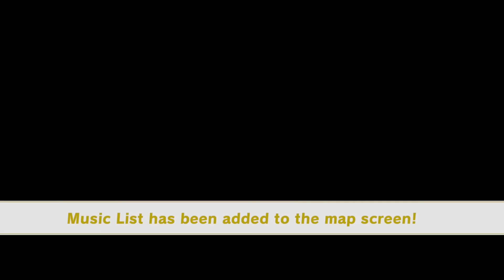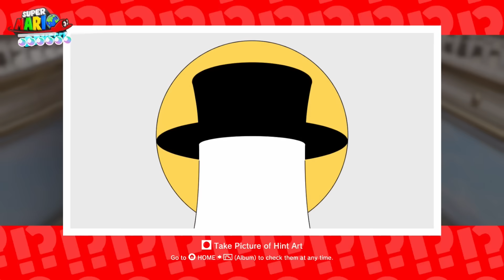Super Mario Odyssey - Gameplay Walkthrough Part 11 - Bowser Wedding Boss Ending! (Nintendo Switch)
Super Mario Odyssey Gameplay Walkthrough Part 11! Moon Kingdom Gameplay!

I've been a fan of Mario games for years, and I'm so excited to be playing this game on the Nintendo Switch! You may have seen a trailer or review, but this playthrough will feature my impressions, reactions, and commentary throughout the full game including the ending! I will be fighting all bosses, and acquiring all coins and Power Moons! If you're a fan of Nintendo, then let's play Super Mario Odyssey!

Explore incredible places far from the Mushroom Kingdom as you join Mario and his new ally Cappy on a massive, globe-trotting 3D adventure.Use amazing new abilities—like the power to capture and control objects, animals, and enemies—to collect Power Moons so you can power up the Odyssey airship and save Princess Peach from Bowser's wedding plans! Thanks to heroic, hat-shaped Cappy, Mario's got new moves that'll make you rethink his traditional run-and-jump gameplay—like cap jump, cap throw, and capture. Use captured cohorts such as enemies, objects, and animals to progress through the game and uncover loads of hidden collectibles. And if you feel like playing with a friend, just pass them a Joy-Con controller! Player 1 controls Mario while Player 2 controls Cappy. This sandbox-style 3D Mario adventure—the first since 1996's beloved Super Mario 64 and 2002's Nintendo GameCube classic Super Mario Sunshine—is packed with secrets and surprises, plus exciting new kingdoms to explore.

🎬 Exclusive Videos!

GAME INFO
Name: Super Mario Odyssey
Developer: Nintendo
Publisher: Nintendo
Platforms: Nintendo Switch
Release Date: October 27, 2017